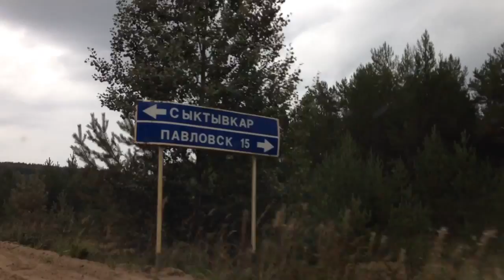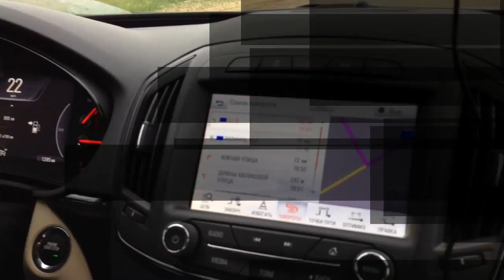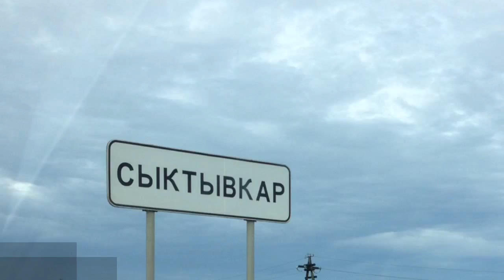Дорога "Ильинско-Подомское"- Сыктывкар, часть 2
Дорога "Ильинско-Подомское" -Сыктывкар, 18 км без асфальта